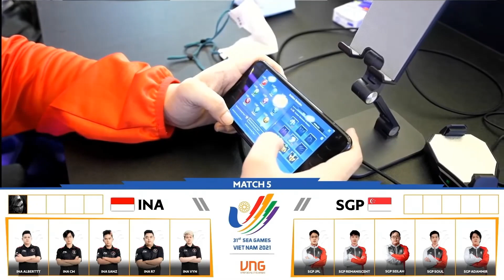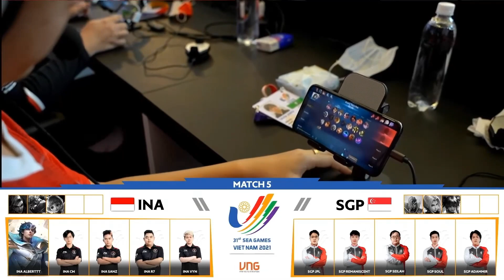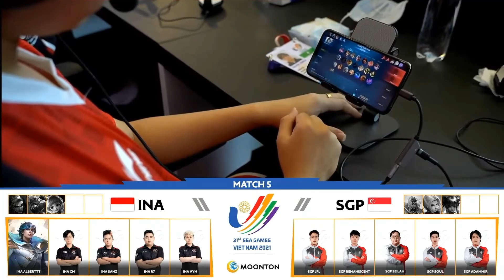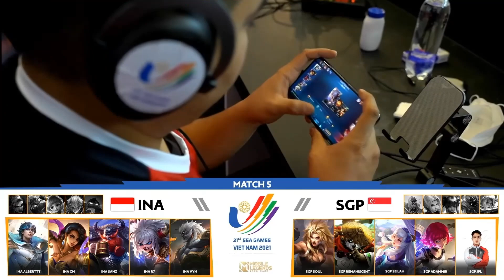SEA GAMES 2021 | INDONESIA VS SINGAPORE | GAME 1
Membership Jamesrino ! 😎

friends it really helps me alot !
Thank you guys and see you in next video!